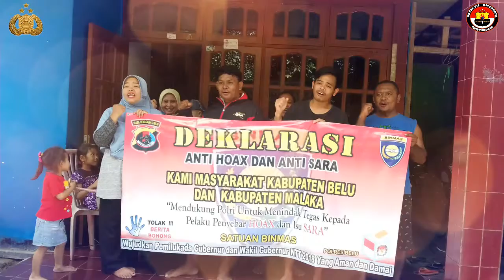Seruan Anti Hoax Oleh Warga RT 08, Kel Berdao kab Belu Menuju Pilgub NTT Yang Aman Dan Damai